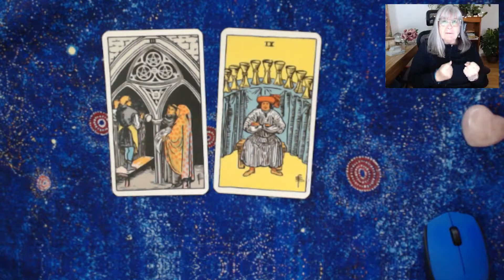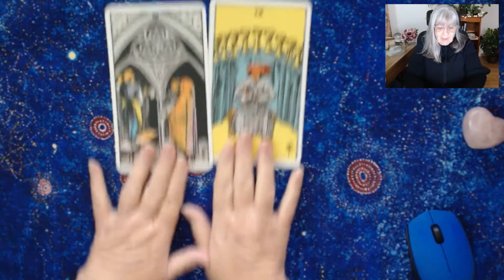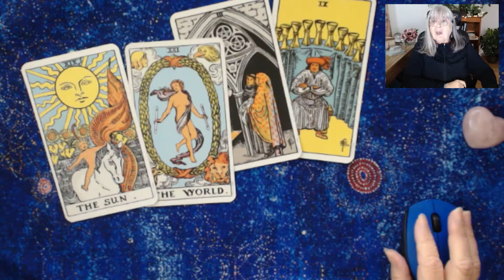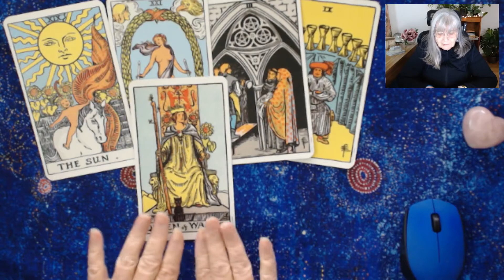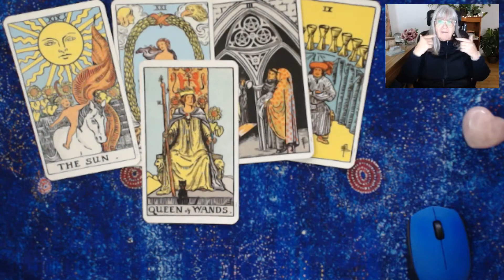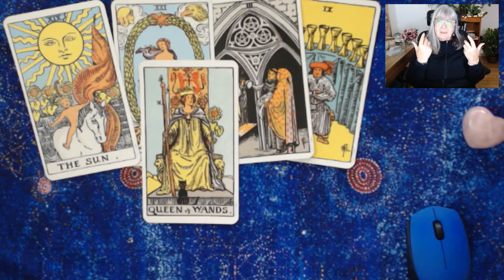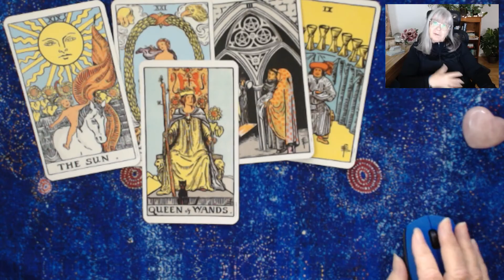Astro Tarot for Mars,Jupiter Sun & Pluto for Soul 05 February 2022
In today’s video we have stars and cards  where
look at one or two transits and the tarot,
And working with the energies, with a short guided meditation to help stay balanced in these times. astrologytransits guidedmeditation #